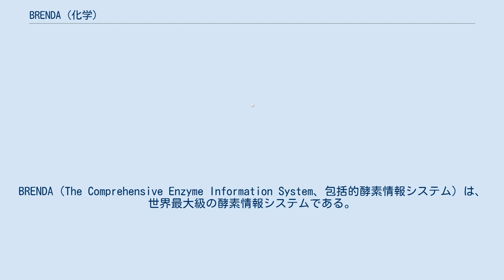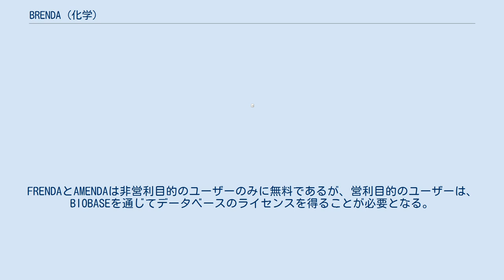BRENDA (化学)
BRENDA（The Comprehensive Enzyme Information System、包括的酵素情報システム）は、世界最大級の酵素情報システムである。
IUBMBによって分類された酵素の分子および生化学情報が掲載されている。
7000を超えるすべての酵素について、「酵素によって触媒される化学反応の反応速度（酵素反応速度論）」の詳細が説明されている。
主要な科学文献から手動で抽出した酵素固有のデータからテキストマイニングなどの自動情報検索手法から派生したデータまで様々なデータが含まれる。
 BRENDAは1987年にブラウンシュヴァイクのドイツバイオテクノロジー研究センター（現在のヘルムホルツ感染研究センター）に設立された。
当初は酵素の情報データを掲載する本として出版されていた。
BRENDAという名前はブラウンシュヴァイク酵素データベース（Braunschweig Enzyme Database）の頭字語に由来する。
1996年から2007年まで、一時的にケルン大学にあり、その期間中にBRENDAは一般にアクセス可能な酵素情報システムに発展した。
 2007年にブラウンシュヴァイクに戻り、現在ではブラウンシュヴァイク工科大学のバイオインフォマティクスおよび生化学部門で開発されている。
 BRENDAの使用は目的によって無料でなくなることがある。
FRENDAとAMENDAは非営利目的のユーザーのみに無料であるが、営利目的のユーザーは、BIOBASEを通じてデータベースのライセンスを得ることが必要となる。